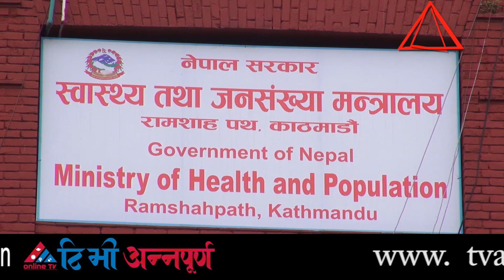यी हुन् आजका मुख्य समाचार || TV Annapurna News 29th Baisakh 2078